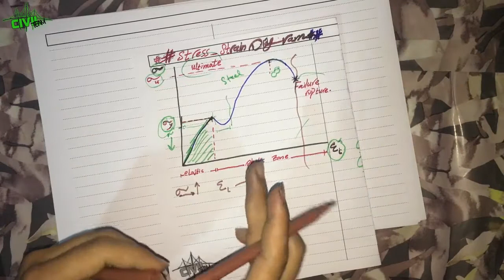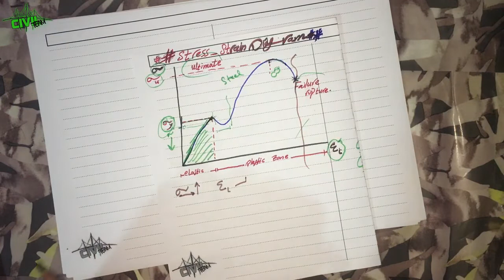Mechanics Of Material || part 2 || Normal stress 2